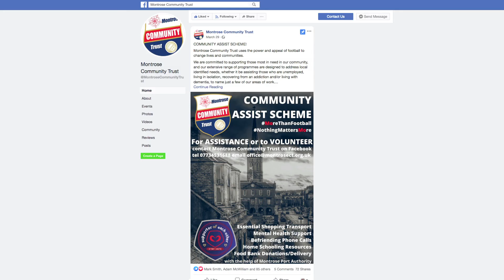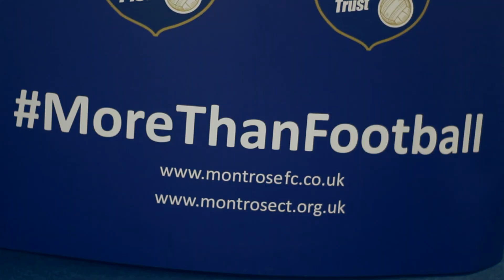MCT Corona Response - July 2020